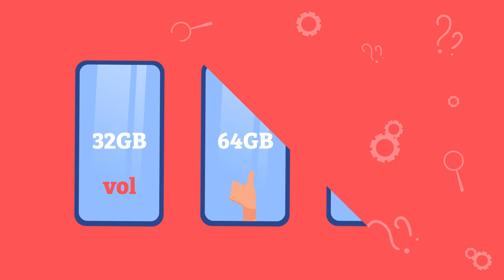Nieuwe smartphone kopen? Let hierop! | Kieskeurig Helpt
Ben jij op zoek naar de beste nieuwe smartphone voor jezelf? In deze video leggen we uit waar je op moet letten als jij een nieuwe telefoon gaat kopen. Apple of android? Hoeveel opslagcapaciteit? En welk formaat?

Liever één onderdeel van de video bekijken?
00:00 Nieuwe smartphone kiezen
00:21 Smartphone features
00:48 Besturingssysteem
02:06 Oplsagcapaciteit
03:19 Camera's
04:10 Formaat
05:16 Smartphone kiezen op Kieskeurig.nl

Zelf smartphones vergelijken?
Meer zien van Kieskeurig.nl? Neem een kijkje op onze website of één van onze social kanalen
Nog niet uitgekeken? In de volgende afspeellijsten vind je nog veel meer kieskeurig video’s!
Stel je denkt na over het aanschaffen van een elektrische fiets. Dat is geen goedkope aankoop, daar wil je goed over nadenken. Welke fiets kun je het best aanschaffen en welke worden het best beoordeeld? Dit geldt natuurlijk net zo goed voor een fietsdrager, dashcams, autobanden, navigaties of autostoeltjes. Neem een kijkje in de playlist voor meer informatie.

In dit format van Kieskeurig helpen we je graag aan de beste producten door middel van top 5 lijsten. Of het nou fietsen, TV’s, babyfoons, fohns of grasmaaiers zijn. Het komt hier voorbij. Maak snel een afweging tussen de 5 beste producten in de categorie op basis van jouw voorkeuren en budget. Je vindt het in deze afspeellijst.

Alles over elektronica vind je in deze afspeellijst. Van TV’s tot gaming en van camera’s tot smartphones. Ben je op zoek naar een nieuwe computer of kies je toch een iPad? Wij laten je de nieuwste modellen zien en vertellen jou wat de beste producten van het moment zijn. Ben je benieuwd? Kijk snel in deze afspeellijst.
Welkom op het YouTube-kanaal van Kieskeurig.nl. Kieskeurig.nl is dé onafhankelijke vergelijkingssite van Nederland. Bij ons vergelijk je producten, prijzen en winkels. Super handig toch? Het doel van Kieskeurig.nl is om de consument op deze manier betrouwbare en onafhankelijke informatie te geven over verschillende producten. Op ons YouTube-kanaal is dat niet anders! Door middel van unboxing video’s, review video’s, toplijsten en een antwoord op jouw zoekvragen delen wij onze kennis. Wekelijks kun je twee video’s op ons kanaal verwachten. Dus wil jij weten wat de beste televisie van dit moment is? Twijfel je welke stofzuiger je aan moet schaffen? Of wil jij als eerst de nieuwe wasmachines bekijken? Neem dan snel een kijkje op ons kanaal!